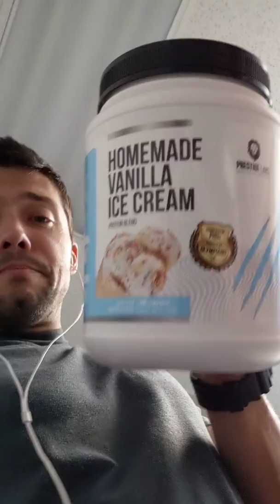Prestige Labs Review - Lost 2 Lbs and 4 Percent Body Fat in Less Than 2 Months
Coach David explaining his personal results achieved by adding Prestige Labs supplementation to his regimen and changing nothing else (Nutrition, Workouts, and all other aspects were constant)! 2 Pounds lost and 4% body fat! Woot!!

Order anytime! Anywhere!
Ships straight to your door!